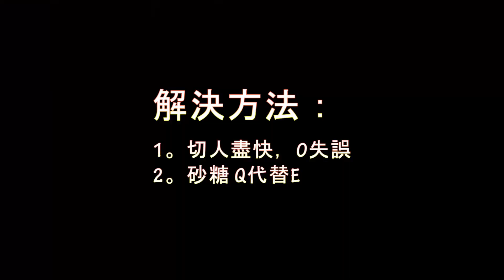【原神】 莫娜核爆/核彈的一些小迷思 讓核彈不再打啞炮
前天剛出的莫娜，心急如焚地想實踐核彈流程（畢竟之前看這麼多影片卻一直沒辦法親手做一遍，稍有失誤請見諒，希望這視頻有幫到你！